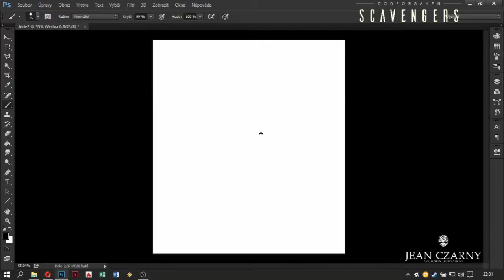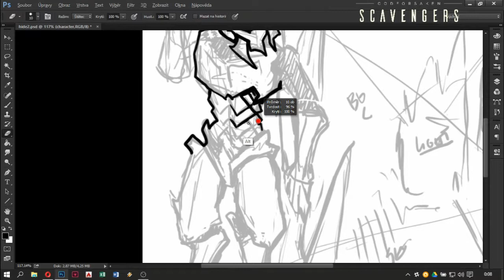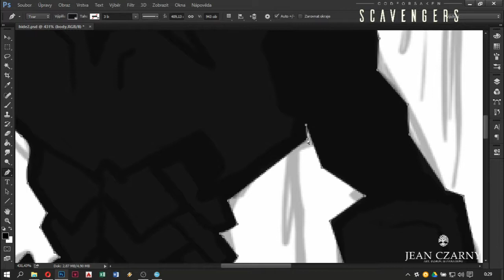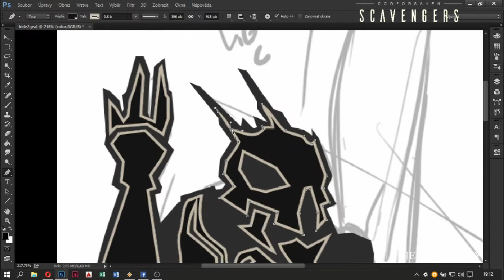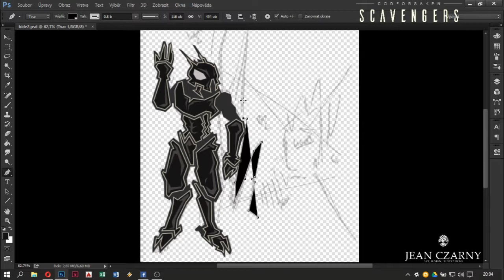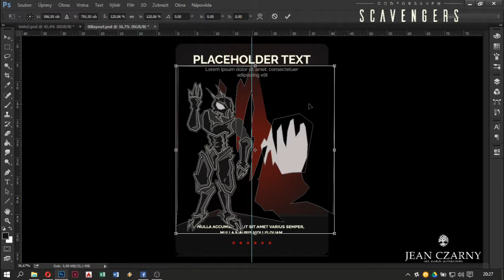Godforsaken Scavengers - timelapse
I've been recently involved in one realy interesting project. I started to make ilustrations for card game. Here is just quick sneak peak at ilustrating process.